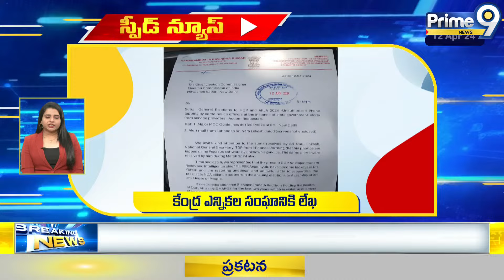Andhra Pradesh, Telangana Speed News | Prime9 News